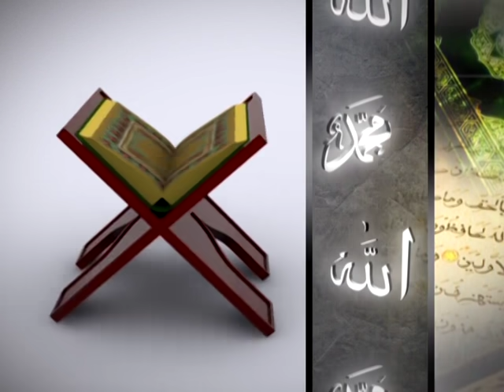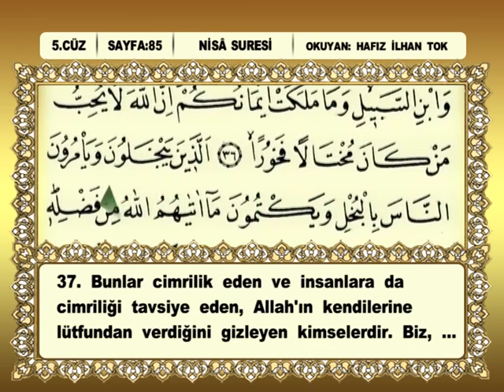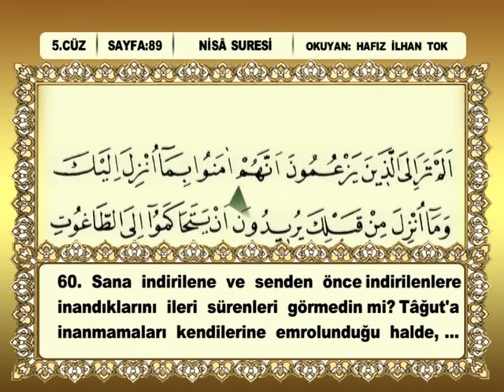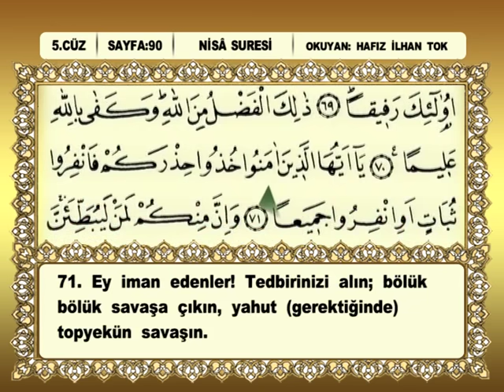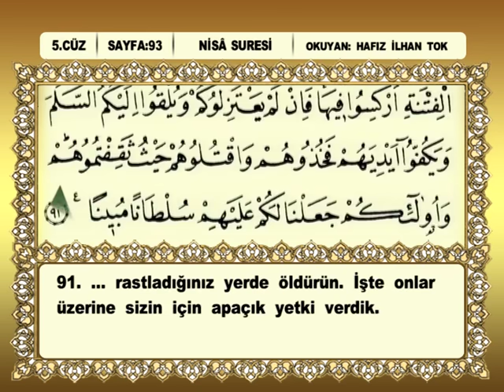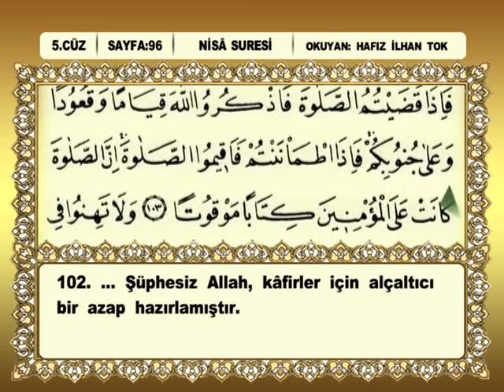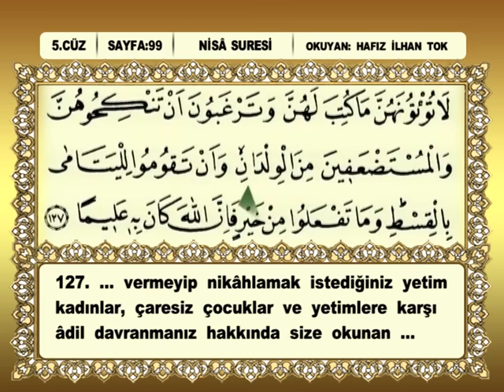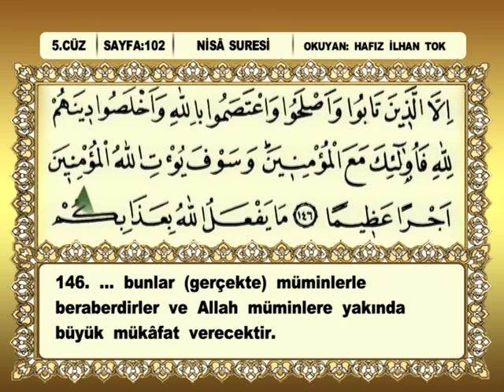Kuran-ı Kerim 5. Cüz - Hafız İlhan Tok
Okuyan: Kurra Hafız İlhan Tok
Albüm: Kur'an-ı Kerim Mealli Hatim Seti (Kahverengi Tasarım)
Senarist: Mustafa Aslantürk
Yönetmen: Mustafa Aslantürk
Yapım: Hazan Prodüksiyon